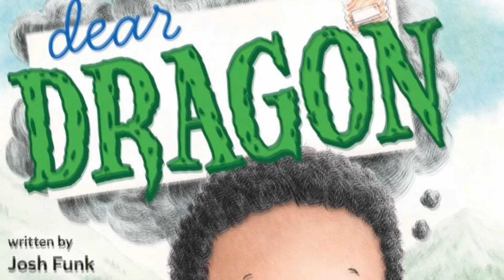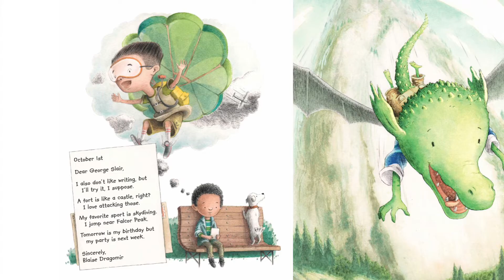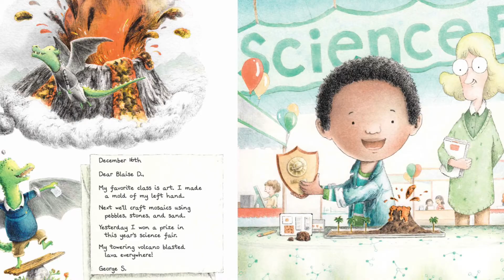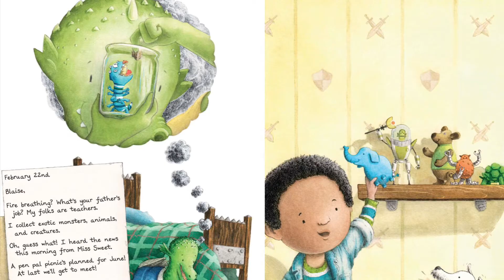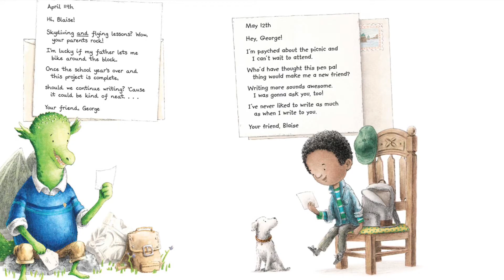Dear Dragon By: Josh Funk (Kids Book Read Aloud)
Dear Dragon (by Josh Funk), Is the perfect way to introduce your students to the concept of making Penpals!

Be sure to leave a comment in a video so I can choose your name. :)